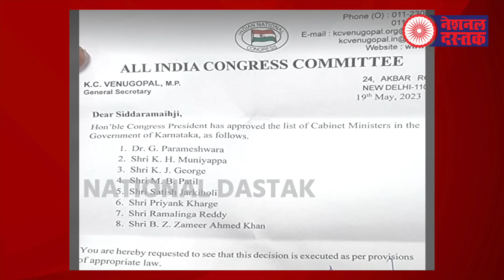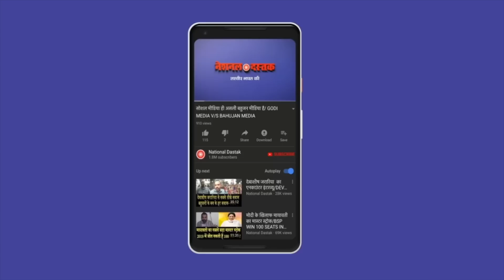देखिए शंभू कुमार सिंह का शानदार विश्लेषण/BIG REPORT ON NATIONAL DASTAK BY SHAMBHU KUMAR SINGH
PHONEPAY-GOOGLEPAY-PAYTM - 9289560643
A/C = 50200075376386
IFSC = HDFC0000314
Editor-MANUJ
Camera person-